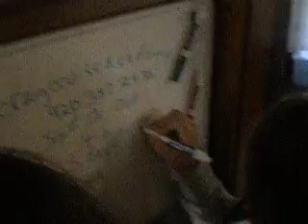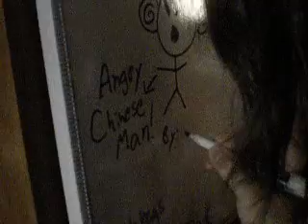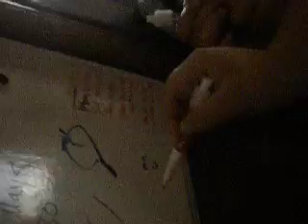Angry Chinese man!